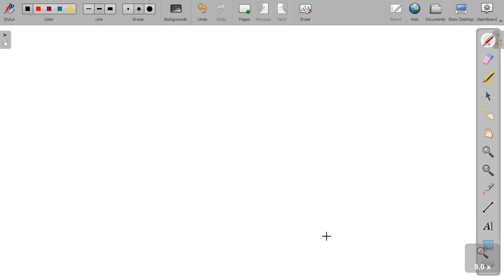An insect moves for 20 minutes along the circumference of a circular clock with a diameter of 20 cm…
An insect moves for 20 minutes along the circumference of a circular clock with a diameter of 20 cm. The displacement and distance of the insect are 20 cm and 2017 cm, respectively.